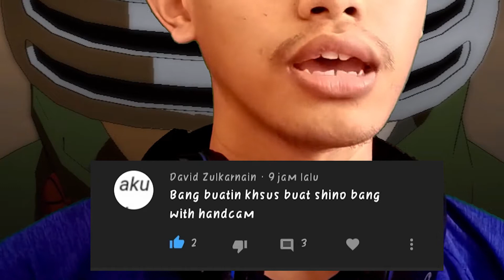TUTORIAL HANDCAM ALL JUTSU SHINO | NARUTO ULTIMATE NINJA STORM 4 | SPECIAL REQUEST SUBSCRIBER PT 5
Divideo kali ini samid akan memainkan game naruto ultimate ninja storm 4 lagi, sekarang samid akan membuat tutorial handcam all jutsu & ultimate jutsu shino aburame, special request subscriber & tentunya diversi terbaru 1.08. So, enjoy this video...
SETELAH nonton biasain LIKE

NB : Semoga Terhibur Dengan Gameplaynya, Jangan Lupa Subscibe, Like, Komen Untuk Membangun Channel Ini Lebih Berkembang Lagi, dan Bagikan Video Ini Ke Teman Teman Yang Menyukai Anime Terutama Naruto Dan Boruto Di Indonesia Serta Sami Juga Akan Upload Setiap Seminggu Sekali PUBG Lite, Yang Main Mabar Kuyy...